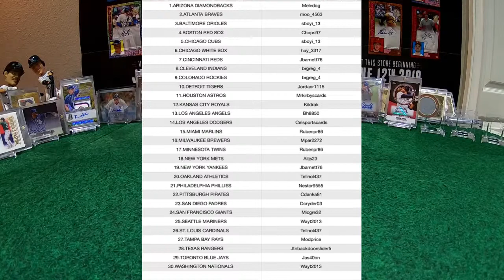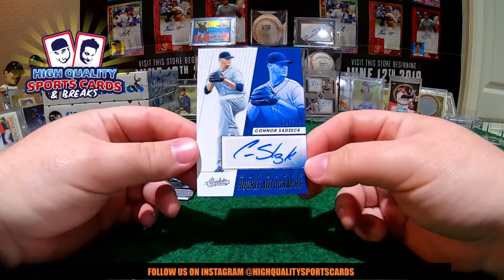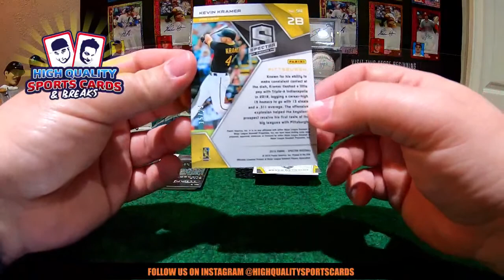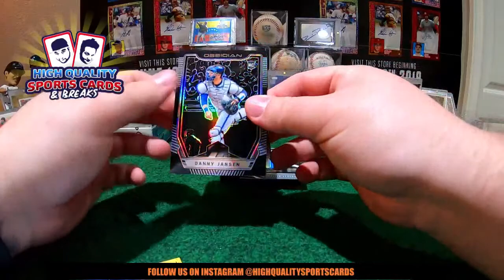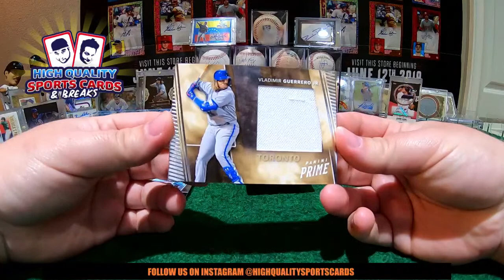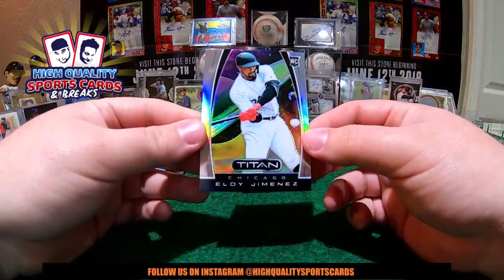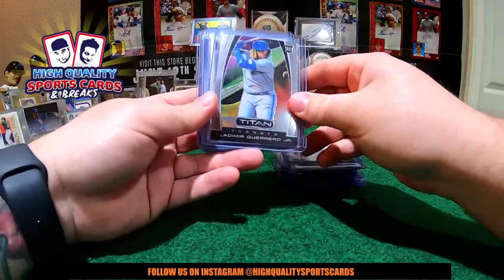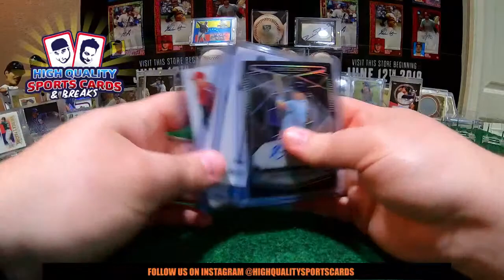Break#10 2019 CHRONICLES BASEBALL 1/4 CASE 4 BOX FRIDAY 08/23/2019